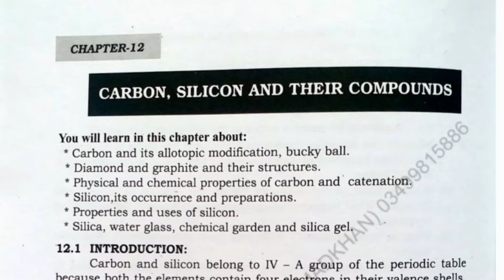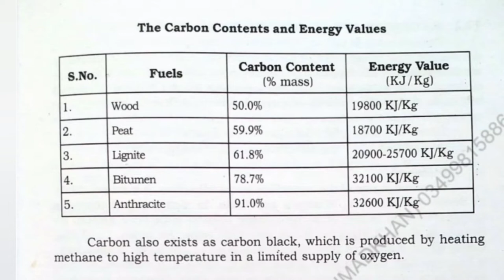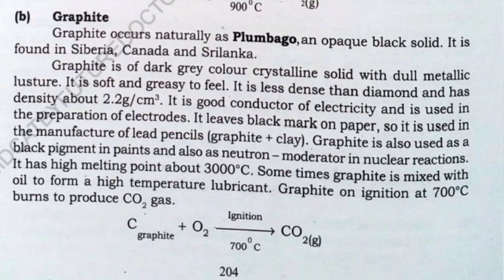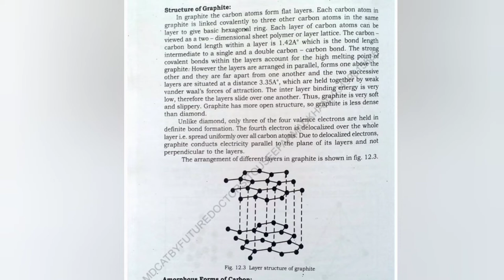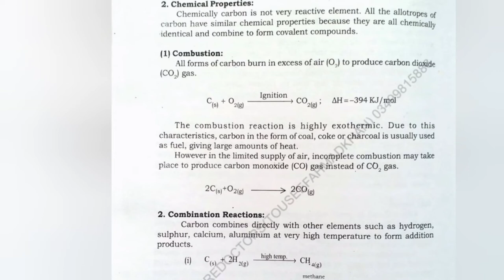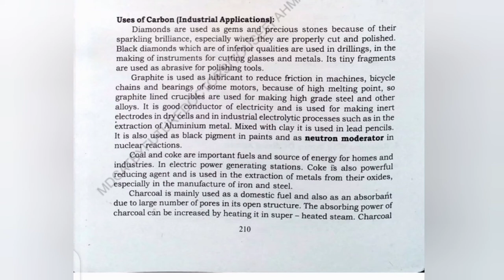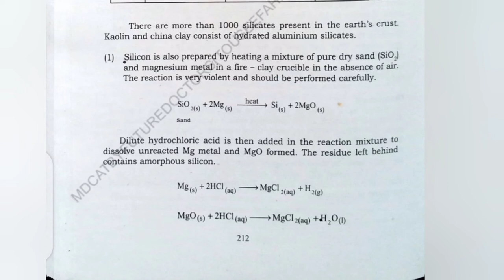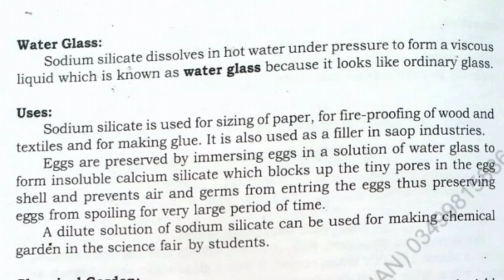Sindh Text Book Board 10 Class Chemistry Ch 2 Carbon,Silicon And Their Compounds